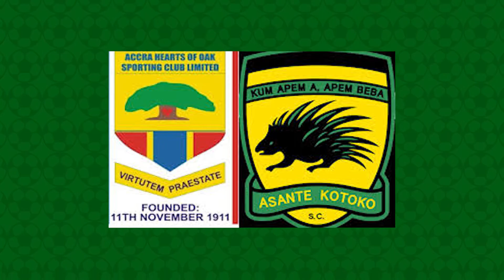TEK TV -SPORTS ZONE-23.06.2016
TEK TV -SPORTS ZONE  Get the latest sports updates both on the Local and on the International front.